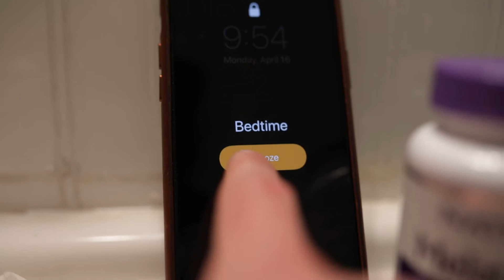Our nightly routine